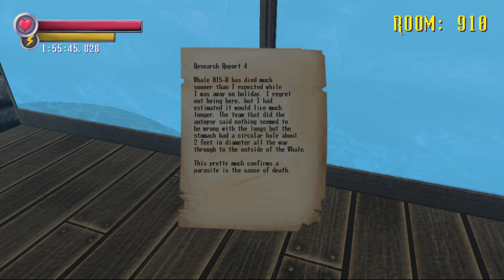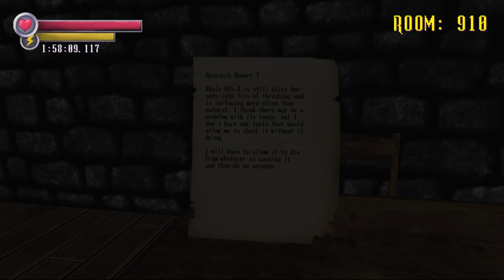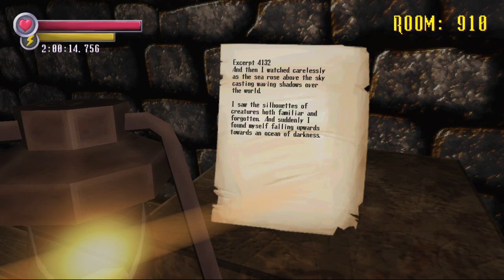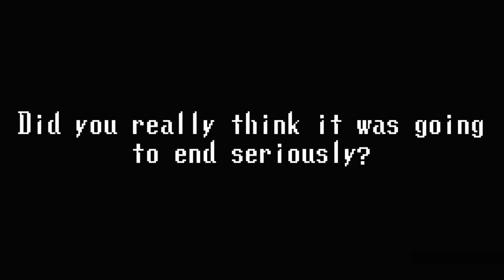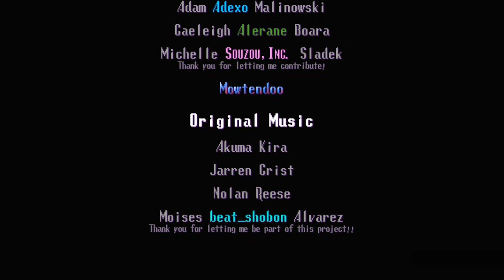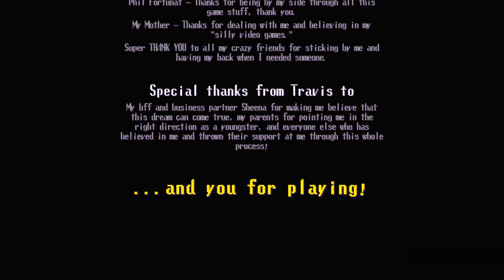Spooky's Jumpscare Mansion HD: 800 - 1000 (Ending)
We've done it